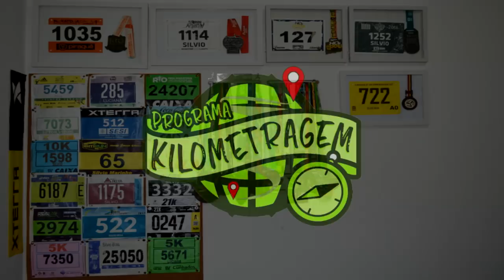MINHA BRIGA COM A BALANÇA - PARTE 1 - Partiu Maratona do Rio 2019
Faaaaaala corredores, tudo bem? No vídeo de hoje vou compartilhar com vocês um pouco da minha briga com a balança, pra ficar mais leve e correr melhor. Será que eu estava muito além do peso ideal? Assista e compartilhe!